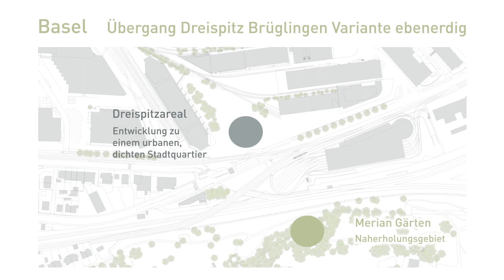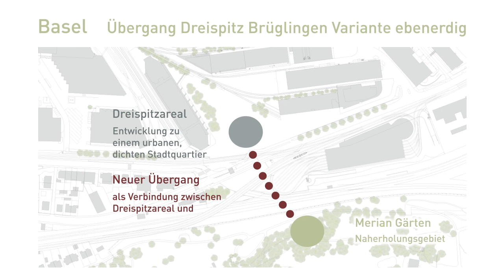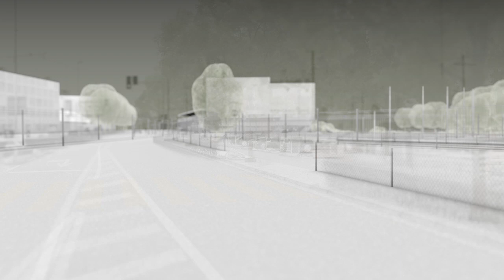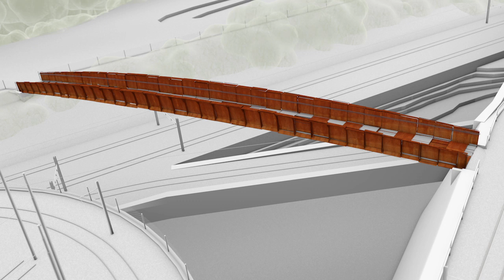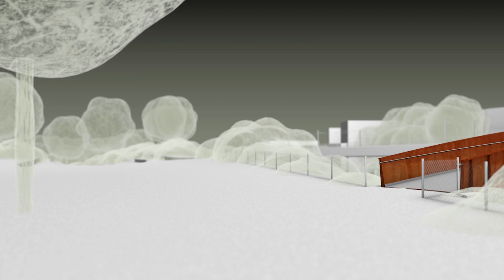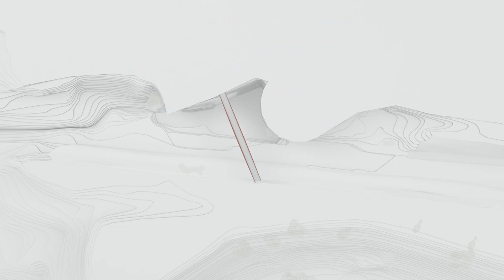3D Diplomarbeit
3D - Profesionell, berufsbegleitend, umfassend